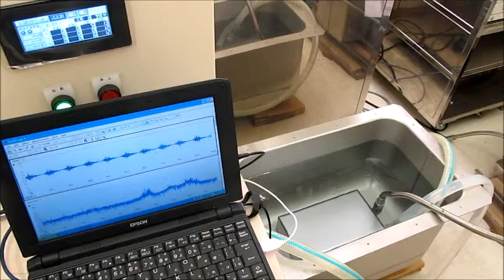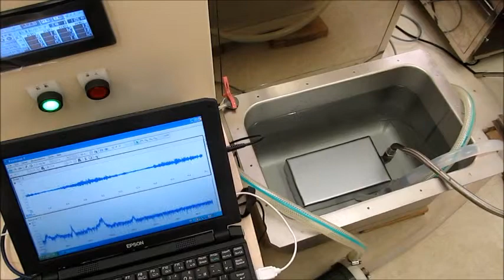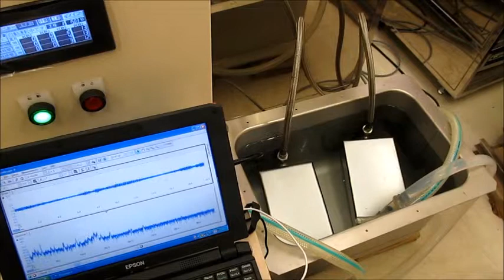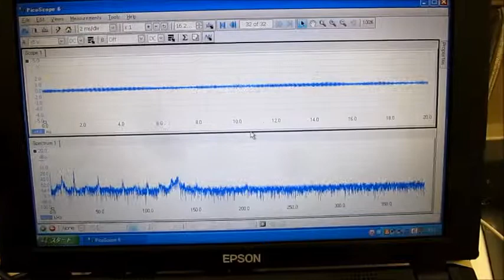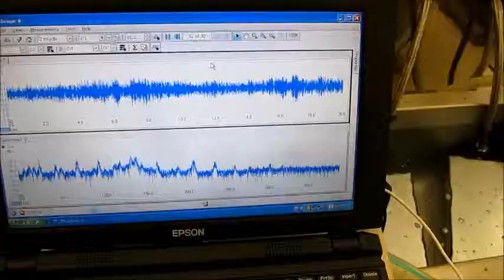超音波制御実験動画 ultrasonic-labo